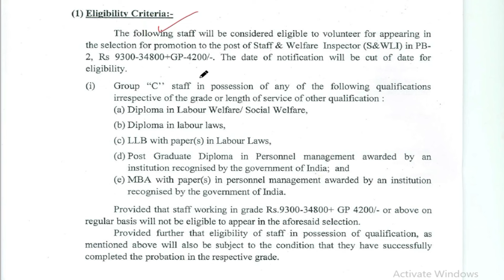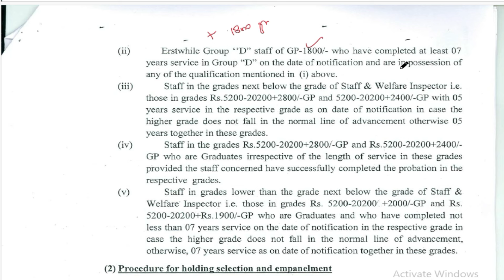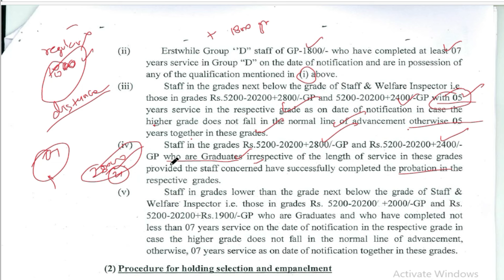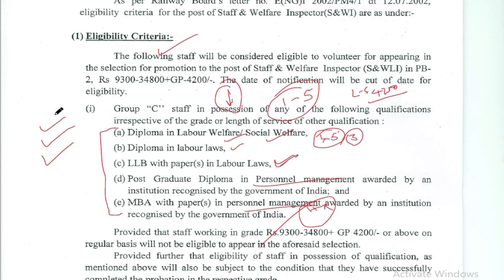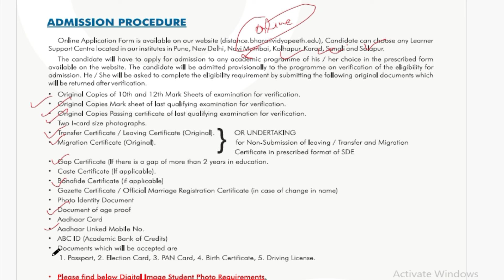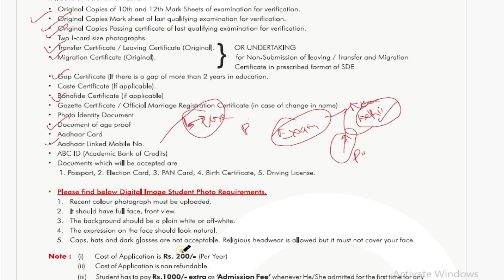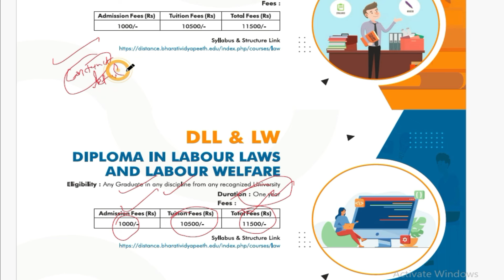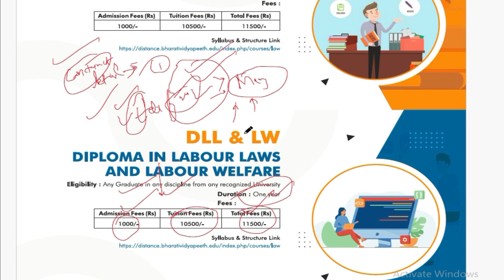Welfare Inspector के लिए labour law में Diploma कहाँ से करें ? | Welfare Inspector Eligiblity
For admission Query:
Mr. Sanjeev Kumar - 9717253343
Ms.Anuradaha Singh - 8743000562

Vidhyasagr Psycho Book For SM/ALP
Psycho Cracker For ALP
Upkar Psycho Book
Rukmani Psycho Book
Account, finance and administration
Finance multiple choice Question Bank
Multiple Choice engineering Book
For LDCE Group B exam Transportation and Commercial
Railway Discipline and Appeal rule (DAR)
Railway man handbook MCQ
MCQ on Railway Commercial Management

Our Used Product in video-
Green Screen
Digital Pad